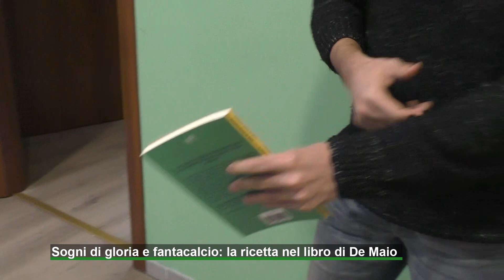Sogni di gloria e fantacalcio: la ricetta nel libro di De Maio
Il volume racconta dall'avventura di Edoardo desideroso di vincere la competizione tra amici. L'autore: "Un sogno rivedere l'Avellino nella competizione tra fantiallenatori"